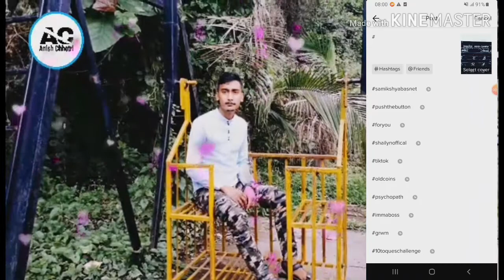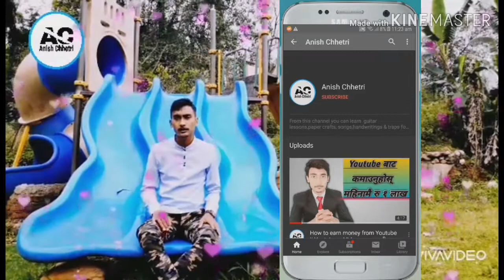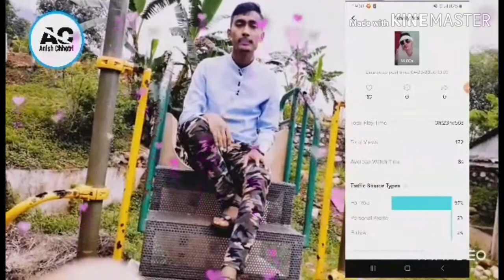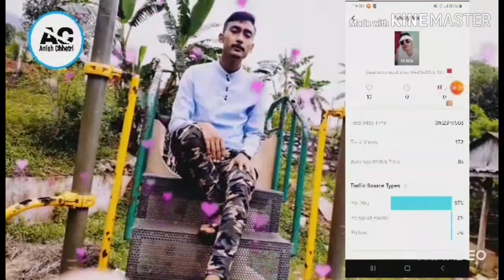|| 5 Tips To Increase Tiktok likes and Fans in just 1 Month ||